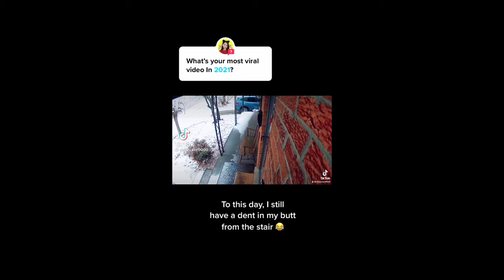Falling Down Stairs / Stair Fails!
HUMANS Are Funny, Funny Fails, Funny Video Compilation, tiktoks.
All credit & links are given to my tiktok friends within every video.